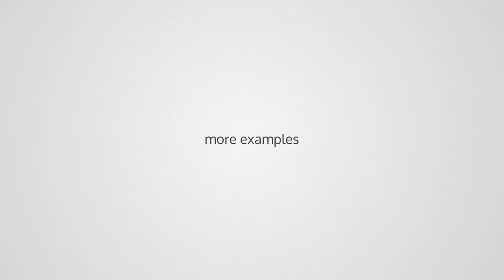Simple Logo Reveal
Simple Logo Reveal is a clean, simple Logo Sting. Easy customization, every example in the preview is done with a few clicks. Everything linked to control layer.
    up to 3840×2160 4K Ultra HD Resolution (Full-HD Output and lower are possible, too)
    A Plugin version for those who want to change the flares is included as well (Requires Optical Flares)
    easy controls
    Tutorial included